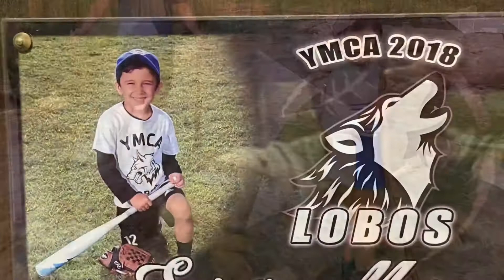My Boy Sebas Jamil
Sebas Jamil My Boy